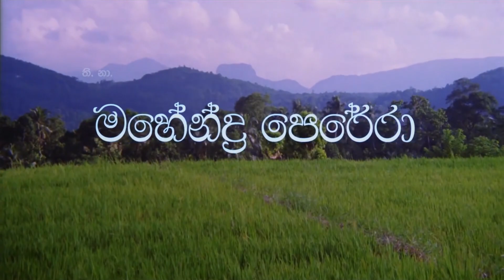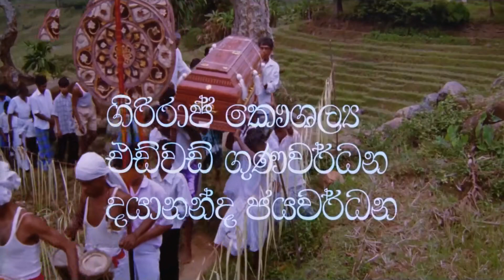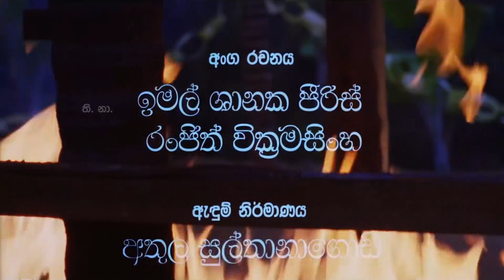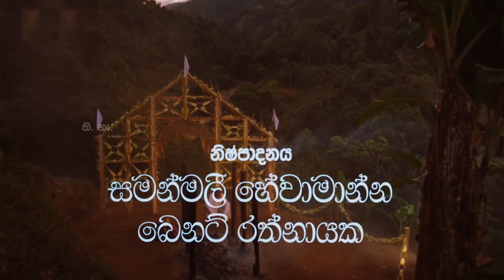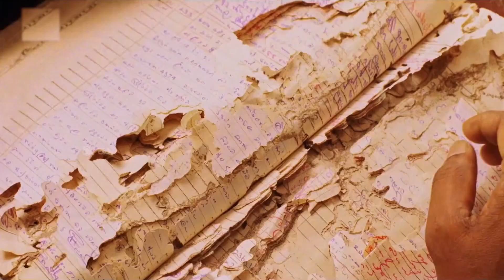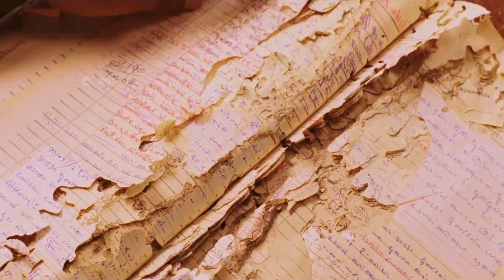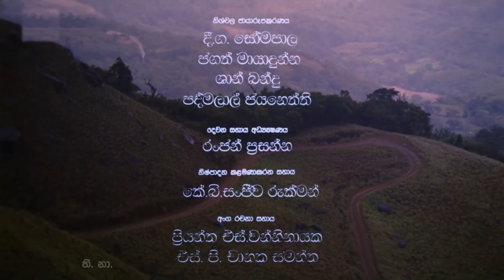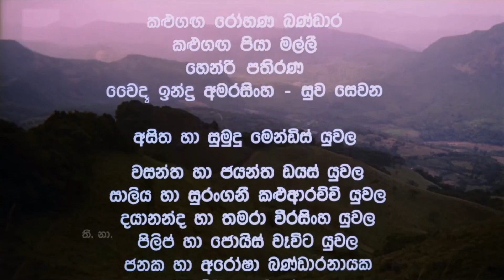Aswesuma 2001 Full movie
Directed by Bennett Rathnayake
Written by Bennett Rathnayake
Produced by Samanmalee Hewapanna
Starring Joe Abeywickrama
Sangeetha Weeraratne
Jackson Anthony
Cinematography Channa Deshapriya
Edited by Stanley De Alwis